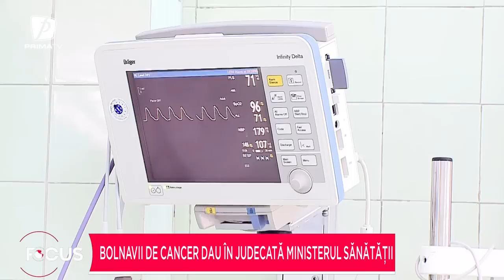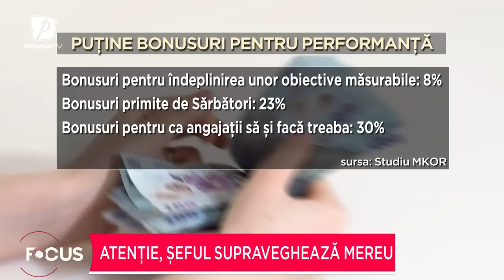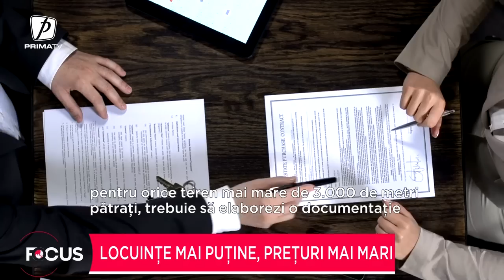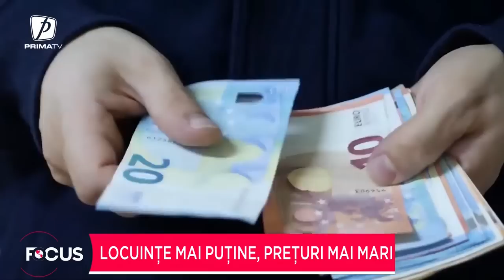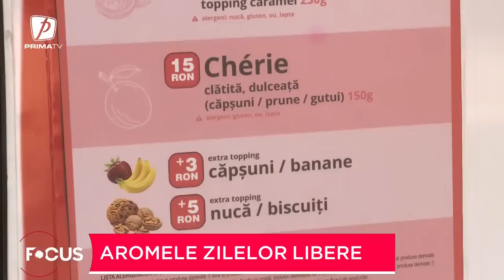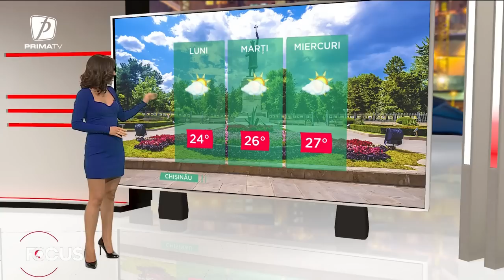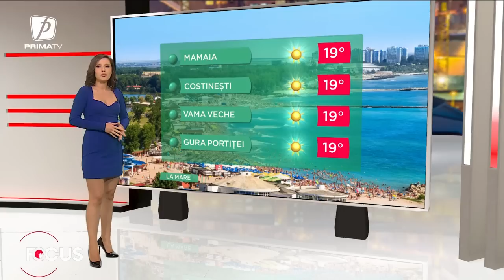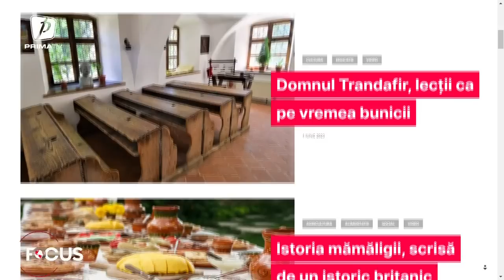Focus ora 8 - 5 iunie